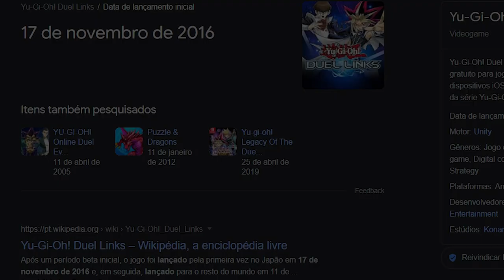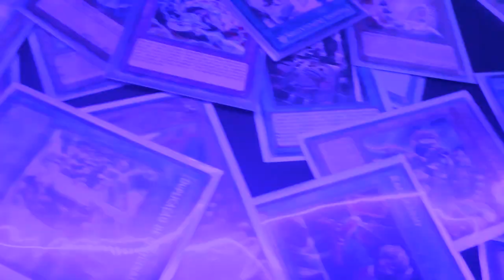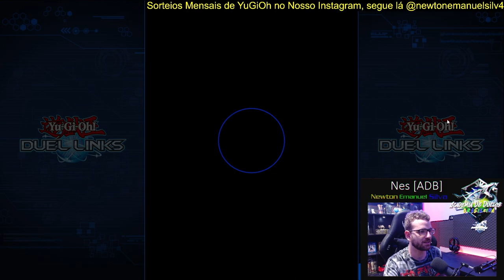Analisando Todas as Caixas do YuGiOh Duel Links! 🔍📈 Parte 1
Analisando todas as Boxes e Mini Boxes do jogo yugioh duel links, ainda dá para gastar suas gemas nelas? Qual carta pegar com o Bilhete dos Sonhos ? Tem carta que pode ficar boa agora na atualidade? Você vai descobrir tudo isso no vídeo de hoje.

✘ Link da Playlist ANALISANDO TODAS AS BOXES DO JOGO!

✘ Nome das Box/caixas Analisadas nesse vídeo:

The Ultimate Rising
Neo Impact
Valkyrie's Rage
Chaotic Compliance
Age Of Discovery
Flame of the Tyrant
Wonders Of the Sky
Land Of the Titans

[ EXTRAS]